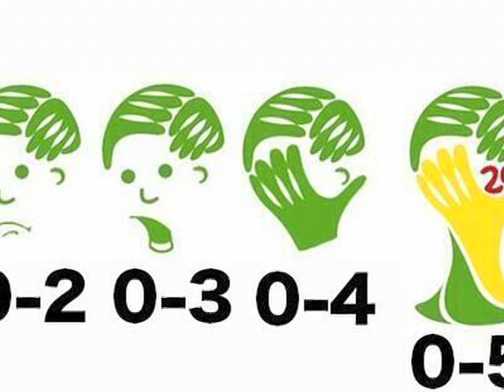Los mejores memes de la humillante derrota de Brasil